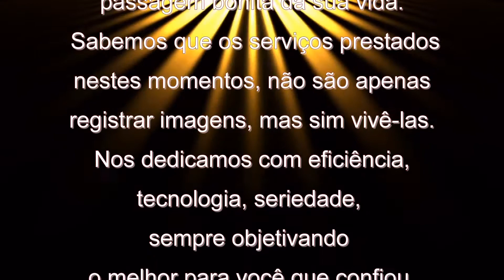15 anos Maria Luisa Cortilazi 1080px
Eventos, casamentos, aniversários e etc